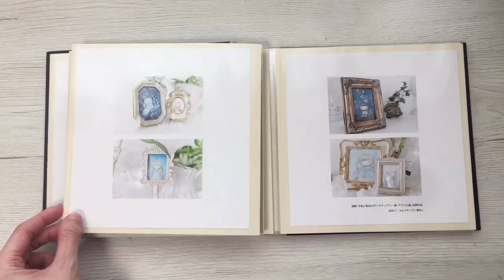【手作りポートフォリオ】作品集/展示風景/個展/油彩画/アクリル画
作品集(ポートフォリオ)を手作りしました。
ポートフォリオをめくる、、それだけの動画です＊

*･゜ﾟ･*:.｡..｡.:*･''･*:.｡. .｡.:*･゜ﾟ･*
【展示のご案内】

鏡 安希 個展
【ヴィオラと流星の物語】
2021.5/15(土)-5/22(金)
※火曜定休
※開催時間:後日報告
《菓樹のアトリエ(アントルメ菓樹お隣)》
〒861-2106
熊本県熊本市東区東野1丁目5-5

*･゜ﾟ･*:.｡..｡.:*･''･*:.｡. .｡.:*･゜ﾟ･*

今年の5月、熊本の洋菓子店「アントルメ菓樹」お隣の「菓樹のアトリエ」にて個展を開催させて頂きます。

ヴィオラと流星が同時に存在するような
祈りを形作ったような展示となれるよう力を尽くします･:*+.

詳細はblogにて
更新情報も随時追記させて頂きます。
どうぞ宜しくお願い致します･:*+.

*･゜ﾟ･*:.｡..｡.:*･''･*:.｡. .｡.:*･゜ﾟ･*

【 鏡 安希  】
≪アーティストステートメント≫
星空や花火、イルミネーション、クリスタルの輝き、花々の鮮やかな色彩、空に浮かぶ虹。
美しいものを見ると人は心を奪われます。
どんなに苦しく辛い境遇にあっても
心を奪われた瞬間、
ほんの一瞬であってもその人の心が救われているように感じるのです。
私の生み出す作品もそうでありたいと願っております。
心の中に暖かな光を灯し
安らぎの場所へ通じる作品を生み出せるように努めて参ります。

◆アクリル画の描き方(オーブン陶土)◆

◆オーブン陶土ブローチ(作品紹介)◆

◾️関連動画◾️
《赤羽景子さん》

《福岡デザイン専門学校さん》
福岡デザイン専門学校 イラスト•キャラクターデザイン専攻 授業風景•展示風景

《YUKARIS museum汐美ユカリ》
ついにワンピース制服化！？黒ワンピースで簡単着回しコーデ。 ユニクロ ミニマリストもどき

《Hanamori》
sub)【冬服コーディネート】お気に入りアイテム8選/ユニクロ/GU/apart by lowrys// Winter clothes coordinates

気に入っって頂けましたら

◾️鏡 安希 Links◾️

《LINE@》
確実に情報を受け取りたい方

日々のつぶやきも

《Online Shop》
◆ Aki Kagami GALLERY SHOP ◆
造形アクセサリー、原画、グッツを販売